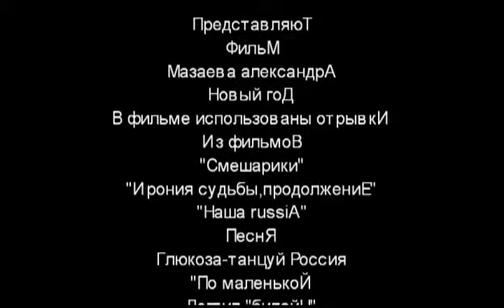Новый гоД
МорганfilM Монтаж Александр Мазаев